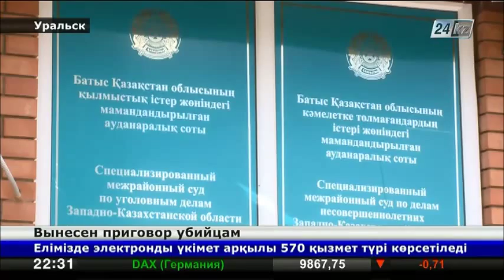В Казахстане вынесли приговор убийцам предпринимателя Виталия Каркулы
В Уральске вынесен приговор убийцам известного предпринимателя Виталия  Каркулы.